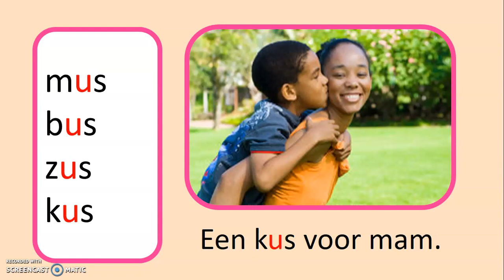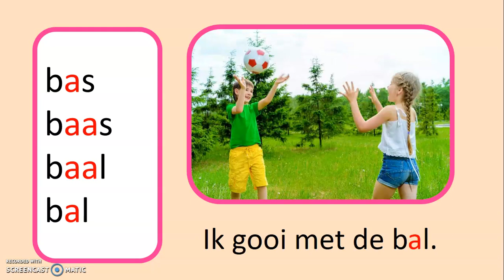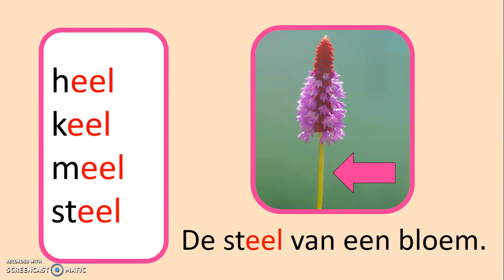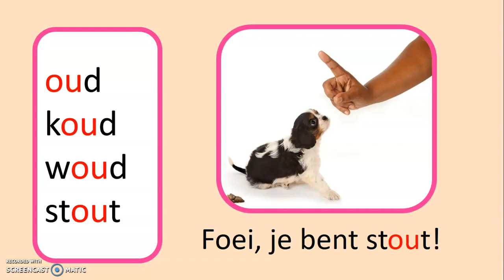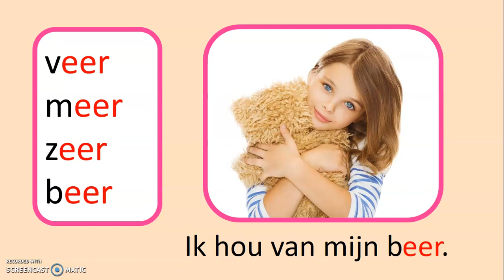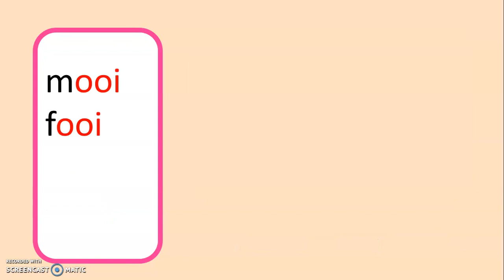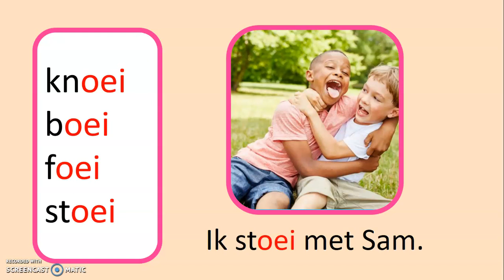groep 3 lezen - herhaling M3/E3